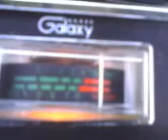PINEAPPLE*JUICE*KAUAI l& UNCLE # 4 IN MISSISSIPPI PUTING THA MAUL DOWN ! 11~13~11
PINEAPPLE*JUICE*KAUAI & MR. HARDDOWN IN TEXAS PUTING THAT MAUL DOWN ! 11~13~11